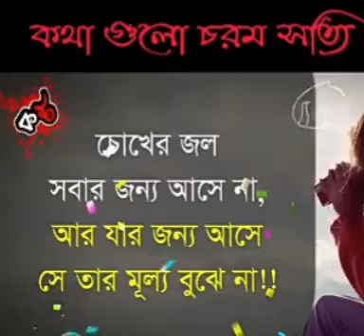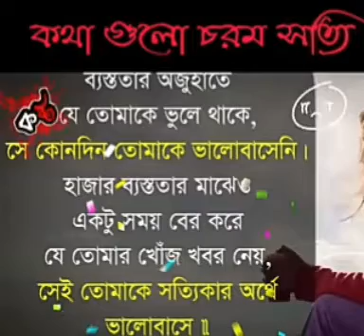Likey vedio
Bastob kotha